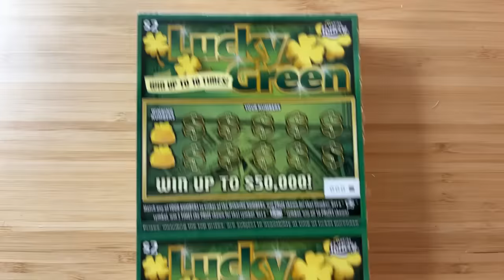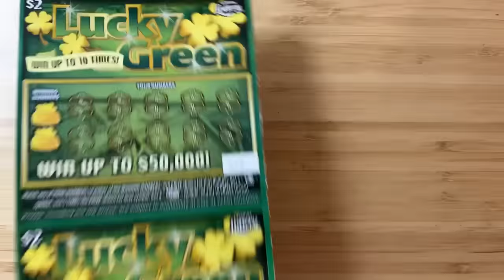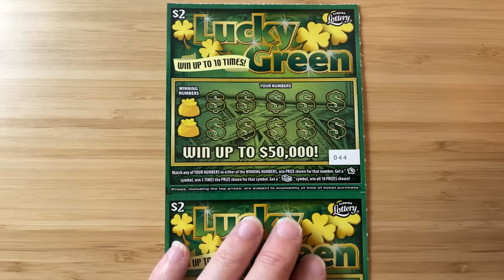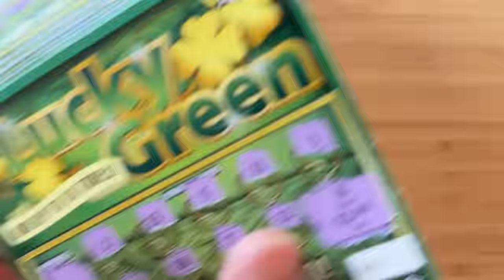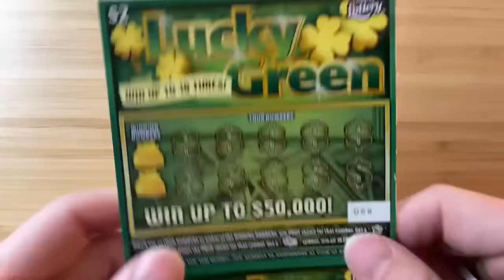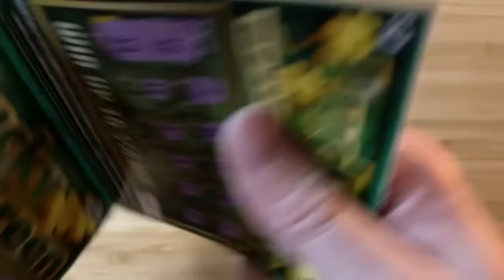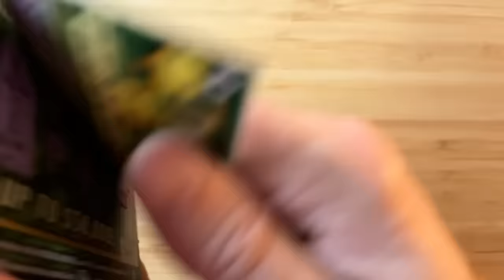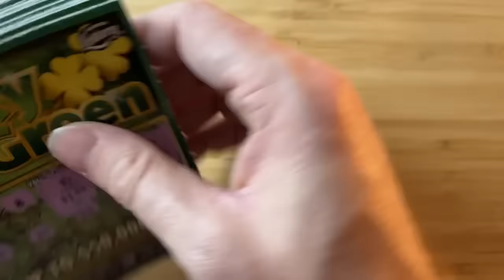I bought this entire pack of lotto tickets!